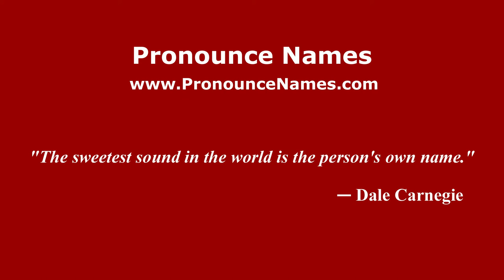How to Pronounce Källberg - PronounceNames.com